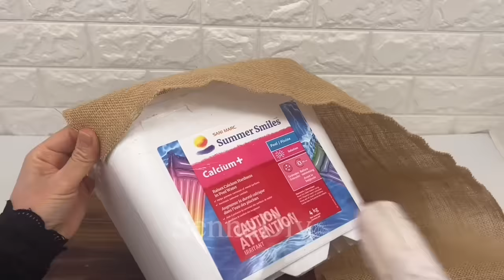7 Diy Basket/ Diy Plant Basket/ Diy Rope Basket/ Jute Rope Basket/ سبت يدوي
7 Diy Basket/ Diy Plant Basket/ Diy Rope Basket/ Jute Rope Basket/ سبت يدوي

material:
burlap for linning the basket- macrame cotton rope- jute rope-hot glue gun-plastic containers

هذه القناة متخصصه في عمل ديكورات رقيقه وبسيطه
ولمحبي الصدف وديكور البحر-
افكار للبنات -تدوير  الزجاحات- تدوير الكرتون- تدوير البرطمانات- boho decor- اعمال يدويه من الاغصان- ديكور للحمام - ديكورات للصيف والخريف- اعمال يدويه لتوزيعات الاعياد -